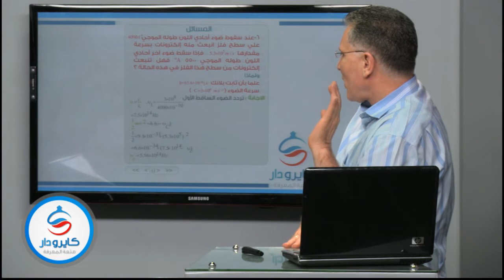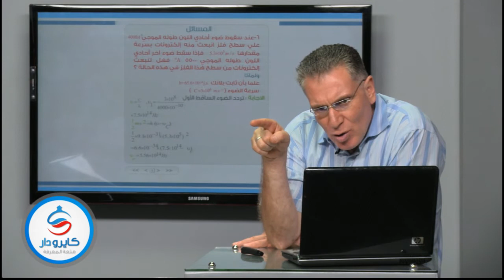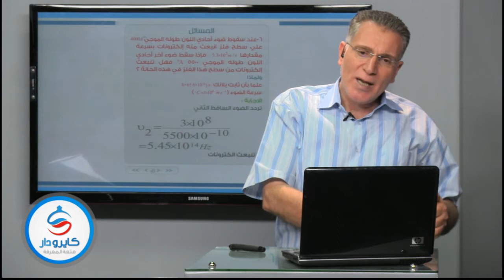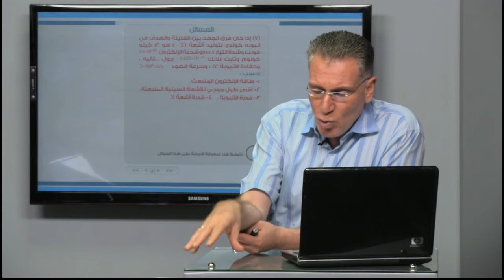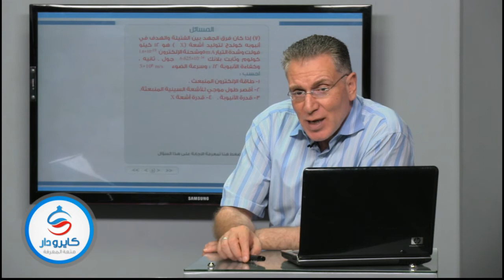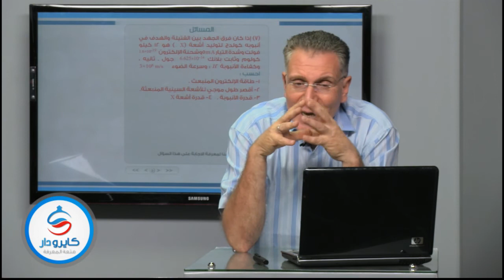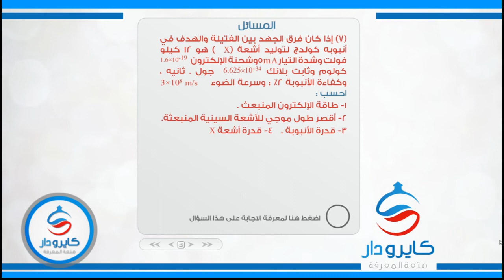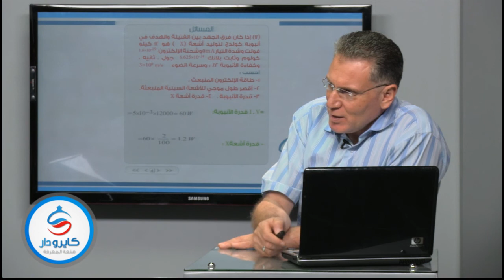100 سؤال فى مادة الفيزياء- الجزء العاشر